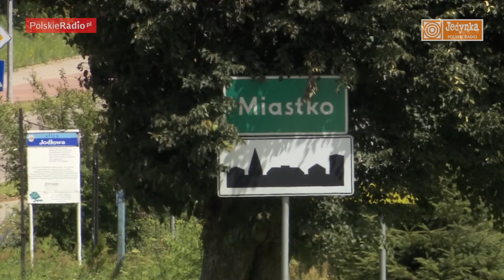Pectus kontra Ryszard Rynkowski (Lato z Radiem)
Podczas koncertu Lata z Radiem, który odbył się w Miastku. Wystąpili między innymi zespół Pectus i Ryszard Rynkowski.